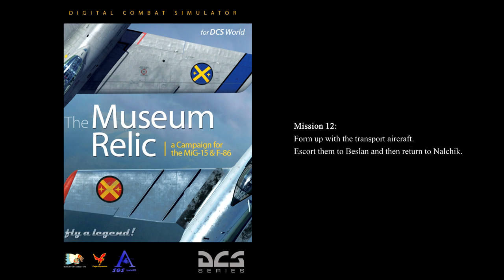DCS 1.5: "The Museum Relic" MiG-15 Campaign - Mission 12